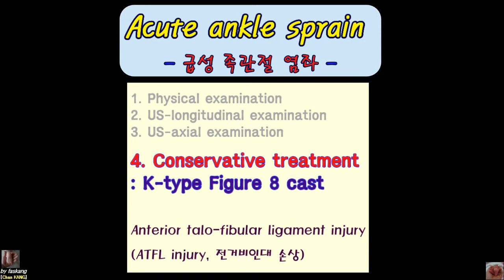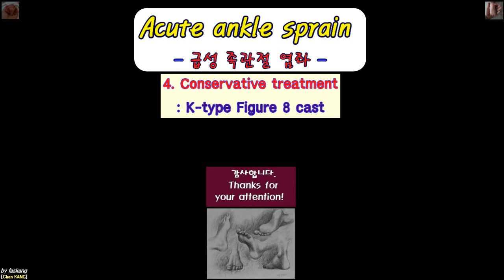416.(의사용. Acute ankle sprain) 4/4. Treatment with Figure 8 cast. 8자형 통깁스 치료 [강찬.충남대병원.Chan KANG]